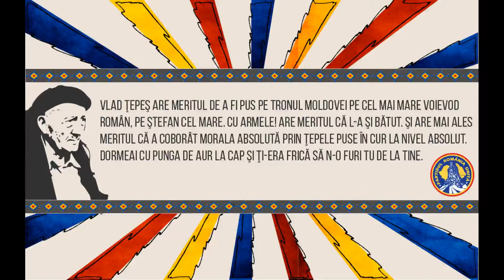Petre Tutea despre Vlad Tepes